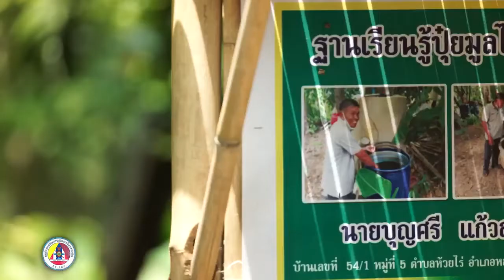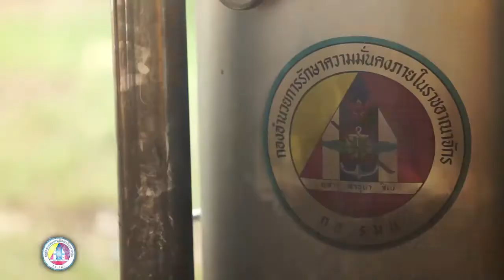กอ.รมน.เป็นที่พึ่งของประชาชนในทุกโอกาส ตอน 28 ธนาคารปุ๋ยมูลไส้เดือน จ.เพชรบูรณ์ (11 ตุลาคม 2563)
กอ.รมน.เป็นที่พึ่งของประชาชนในทุกโอกาส
ตอน 28 ธนาคารปุ๋ยมูลไส้เดือน เสริมสร้างวิถีพอเพียงต้นแบบ จ.เพชรบูรณ์ (11 ตุลาคม 2563)